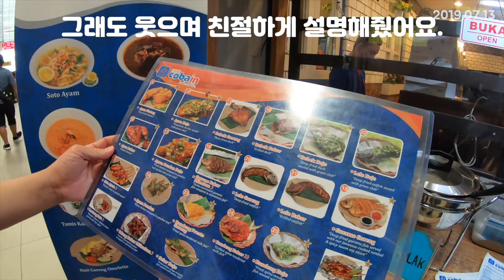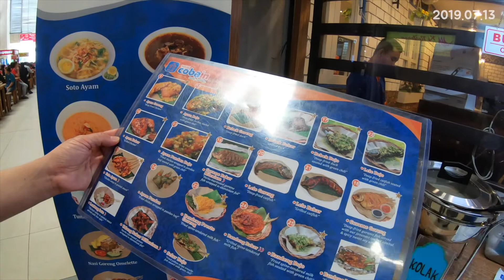🇲🇨인도네시아 음식먹으러 Nagoya hill 쇼핑몰 푸드 스트리트 - 나시고랭, 미고랭 Batam Ep.1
인도네시아는 처음인데요.
이름도 생소한 음식들과의 만남이었지만 나름 성공적이었어요.
무엇보다 인도네시아 음식의 양념이 한국사람들에게 너무 잘맞을것 같아요.
단짠맵의 조화가 다른 동남아시아의 음식들보다 확실히 맛있게 느껴졌어요.
'박씨' 어른이의 입맛에도 잘맞는걸 보니 왠만한 입맛에는 무난하게 넘어갈 수 있을것 같아요.
저희가 갔던 음식점은 나고야 힐 쇼핑몰의 푸드 스트리트에 위치해있는 Tekko(떼꼬)라는 음식점이었어요.
시원하고 분위기도 좋았고 인테리어나 음식 맛도 괜찮았어요.